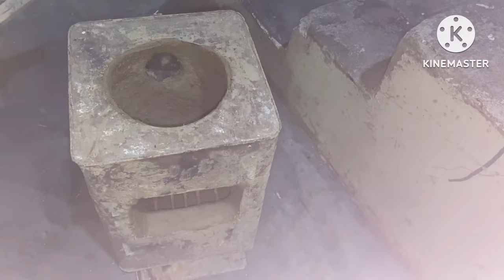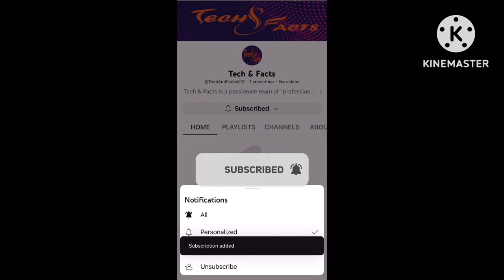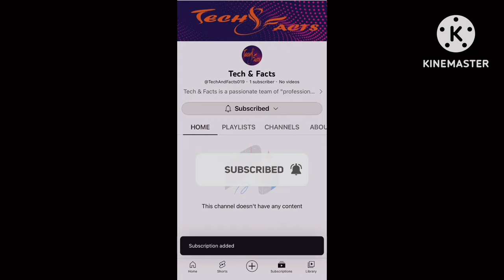How to make a wood stove | 柴炉Chái lú | लकड़ी का चूल्हाlakadee ka choolha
in this video we will learn following topics,
1-how to make wood stove
2-how to make wood stove at home
3-stove without gas and electricity
4-how to make wood stove burn longer
5-how to make wood stove burn hotter
6-how to make wood stove burn slower
7-how to make wood stove bricks
8-how to make wood stove draft better
9-how to make wood stove from barrel
10-how to make wood stove cover
11-how to make wood stove top covers
12-how to make wood stove glass cleaner
13-how to make wood stove out of cement
14-how to make wood stove more efficient
15-how to make wood stove insert more efficient
16-how to make wood stove fire
17-how to make wood stove fan
18-how to make wood stove for cooking
19-how to make wood stove fire last
20-how to make wood stove for shed
21-how to make wood stove out of gas bottle
22-how to make wood stove heat whole house
23-how to make wood stove hearth
24-how to make wood stove hotter
25-how to make wood stove hearth pad
26-how to make wood stove hot
27-how to make wood stove look new
28-how to make wood stove not smoke
29-how to make wood stove out of barrel
30-how to make wood stove out of propane tank
31-how to make wood stove oven
32-how to make wood stove pellets